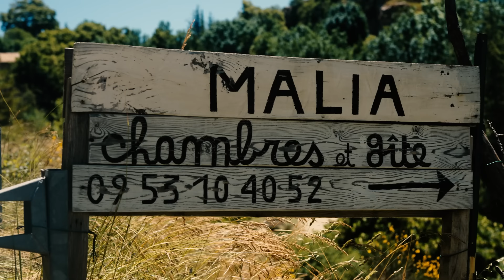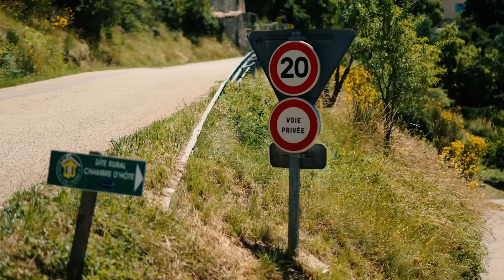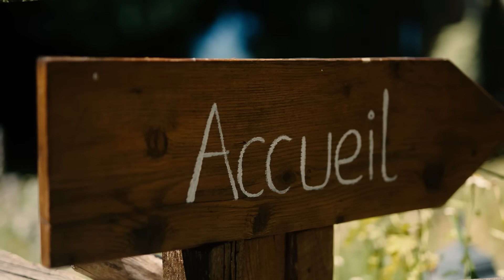Cinéma Villa Tour #2 - ‘De lijn tussen realiteit en fictie is hier flinterdun.’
OP ZOEK NAAR MONA. Een ode aan het verhaal ‘Mona Lisa’, geschreven door Wilfried de Jong in het boek ‘Kop in de wind’.

‘Ik maak helemaal nooit wat mee op die fiets, ik ga weg en kom thuis. Maar onderweg verzin ik verhalen. Dan fietste ik door Zuid-Frankrijk en stonden er langs de weg mysterieuze bordjes Mona Lisa 500m, Mona Lisa 300m, 100m, en daar kon je uiteindelijk een gîte huren. Dat heb ik niet gedaan, ik ben doorgefietst, maar in mijn fantasie, mijn verhaal, ga ik daar wel naar binnen en ontmoet ik een mysterieuze vrouw waar de gekste dingen mee gebeuren.’ aldus Wilfried tegen het ILFU.

Sam en Stefan gaan op zoek. Op zoek naar Mona. Fictie, zoals Wilfried zelf zegt, maar de lijn tussen realiteit en fictie blijkt flinterdun.